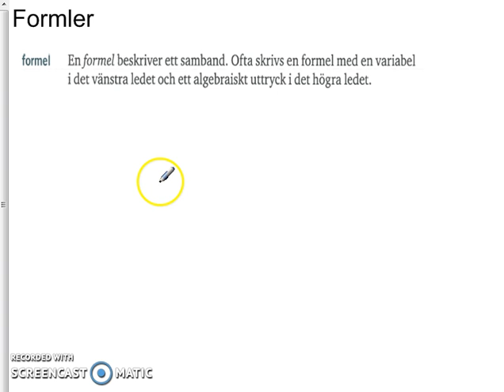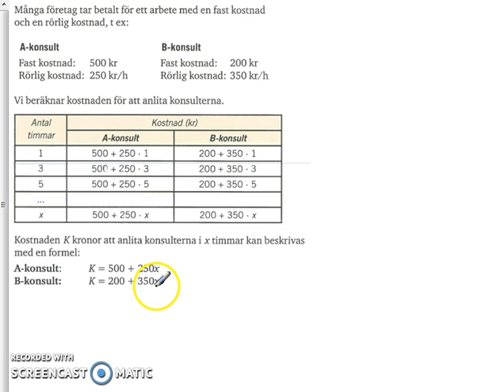Matematik 5000 Ma 2a Kapitel 1 Formler